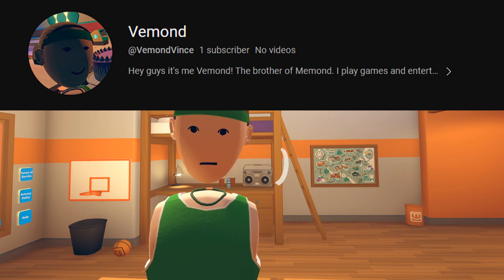@VemondVince's announcement video